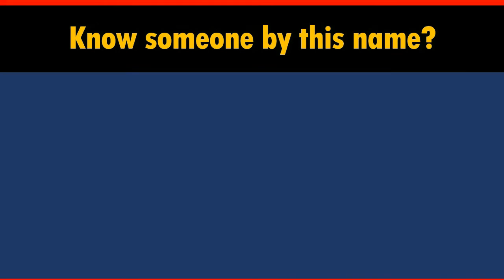How to Say Your Name SINGER in Chinese?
*Formal* Chinese translation of your name SINGER. This video shows how native Chinese speakers pronounce and write it (the stroke sequence in Chinese).

-- topic suggestion
-- constructive feedback
-- quick questions